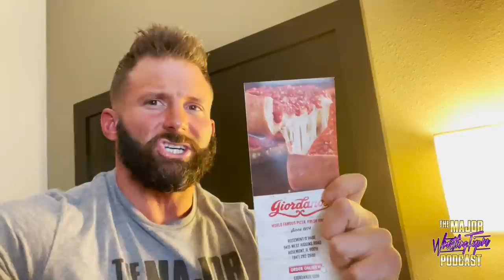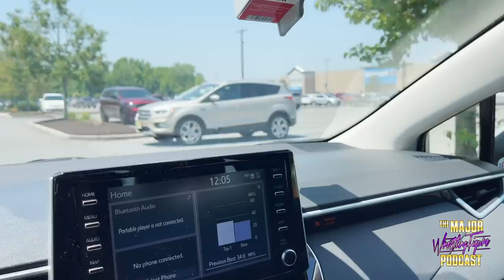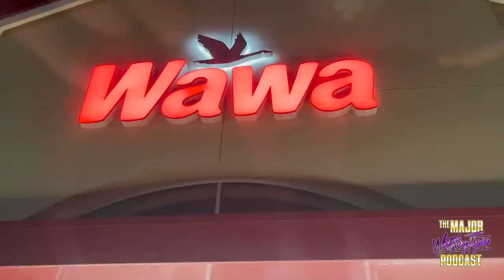Broski Invades The Indies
Matt Cardona gets his first taste of a FULL Indy Wrestling weekend.  Unless you've been living under a rock, Matt attacked Nick FN Gage in Atlantic City.  This is everything leading up to that event and after.  Did he make the right choice?